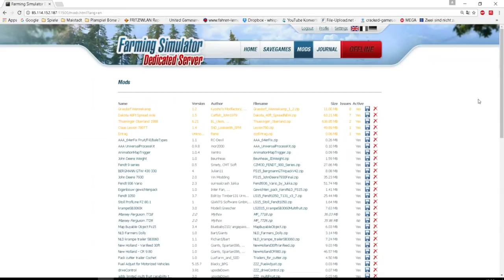Es kommt doch noch mal LS15 zum Abschluss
Wir zocken Simulatoren besitzt auch einen eigenen TS3 Server wer Lust hat kann sich mahl sehen lassen. ( 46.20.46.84:10145).